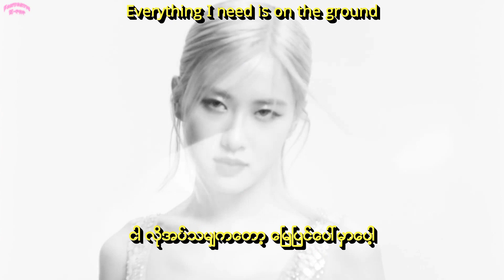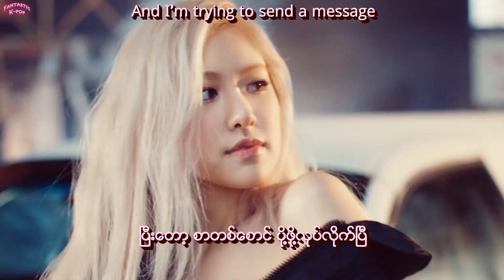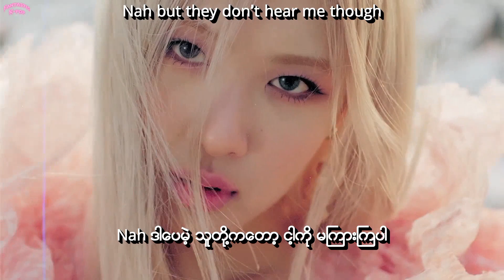[Full HD] ROSÉ - On The Ground Myanmar Sub with English Lyrics